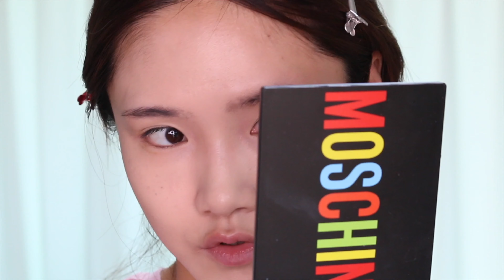신상템으로 완성한 살구 데일리 메이크업 🥭 보러올래?!💕 존예색조합 눈화장 | 라네즈 네오쿠션 매트 리뷰 + 콜레트 립스틱 발색 | 쏭냥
본 영상에는 포스팅 의무없이 브랜드로부터 받은 선물이 포함되어있습니다

✔ 𝙿𝚁𝙾𝙳𝚄𝙲𝚃𝚂 𝙼𝙴𝙽𝚃𝙸𝙾𝙽𝙴𝙳
▪ 라네즈 네오쿠션 매트 21N (직접 구매)
/ 15g*1개  25,000원

▪ 루나 톤 크러쉬 아이섀도우 팔레트 #02 로즈 크러쉬 (직접 구매)
/ 5.6g  32,000원

▪ 에스쁘아 브론즈 페인팅 아이펜슬 스테이다크 (단순 선물)
/ 1.5g  18,000원

▪ 에스쁘아 브론즈 페인팅 아이펜슬 그라피토 (단순 선물)
/ 1.5g  18,000원

▪ 클리오 킬브로우 오토 하드 브로우 펜슬 피넛브라운 (단순 선물)
/ 0.31g  20,000원

▪ 아리따움 매트포뮬라 브로우 마스카라 #01 라이트브라운 (단순 선물)
/ 1.5g  8,500원

▪ 토니모리 더 쇼킹 카라 #05 마이크로핏 (단순 선물)
/ 8.5g  14,800원

▪ 토니모리 더 쇼킹 카라 #03 밀리그램볼륨 (단순 선물)
/ 8.5g  14,800원

▪ 콜레트 립스틱 #07 요를예리 후즈 (직접 구매)
/ 3.6g  21,000원

▪ 제니하우스 에어핏 립스틱 #05 코랄한나 (직접 구매)
/ 3.8g  19,000원

▪ 제니하우스 에어핏 립스틱 #08 모니카로베 (직접 구매)
/ 3.8g  19,000원

▪ 스킨푸드 버터리 치크 케이크 #04 토스티드 피치 (직접 구매)
/ 9.5g  15,000원

▪ 스킨푸드 버터리 치크 케이크 #06 애프리콧 슈 (직접 구매)
/ 9.5g  15,000원

▪ 홀리카홀리카 하트 크러쉬 젤리벨벳 틴트 #05 루어러 (단순 선물)
/ 2.8g  11,000원

▪ 투쿨포스쿨 크리미 블라스터 틴트 #04 핑크 플로스 (단순 선물)
/ 5g  10,000원

▪ 레어카인드 오버스머지 립 틴트 #06 코랄해빗 (단순 선물)
/ 5g  18,000원